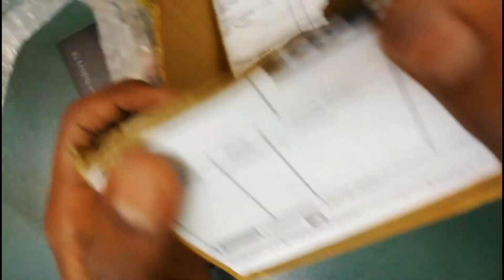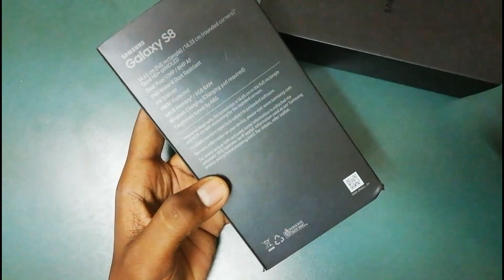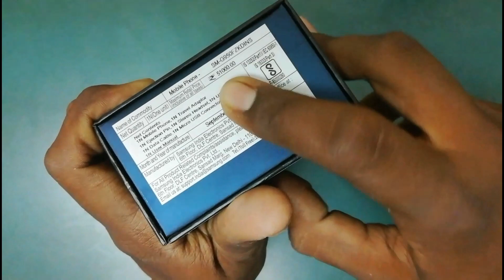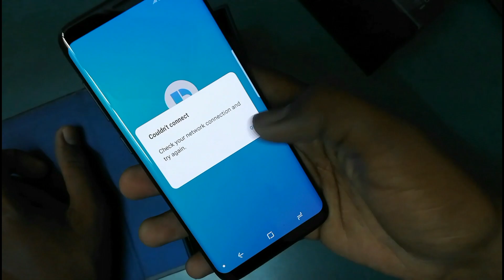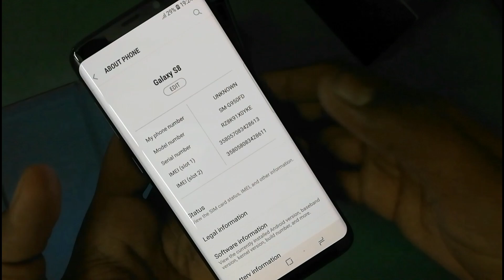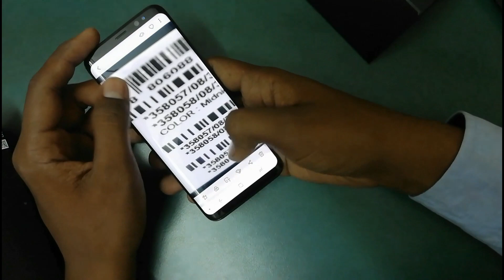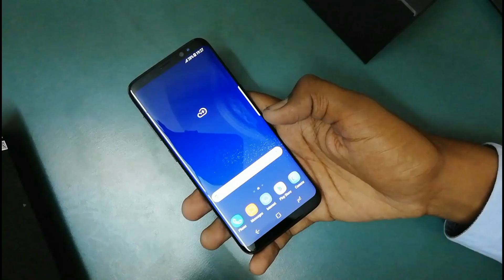Unboxing and Giveaway of Samsung Galaxy S8